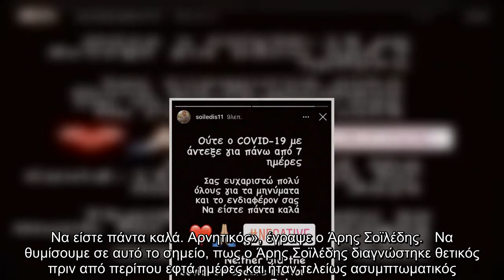Ο Άρης Σοϊλέδης ξεπέρασε τον κορονοϊό – Η ανακοίνωση στο Instagram